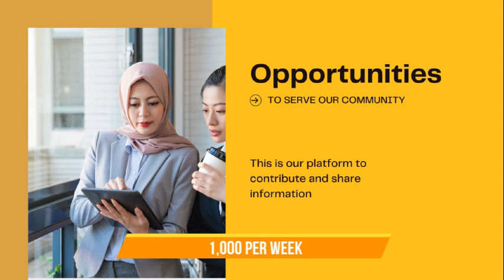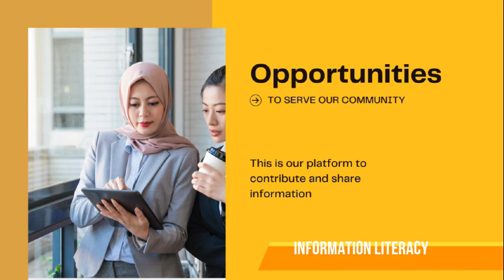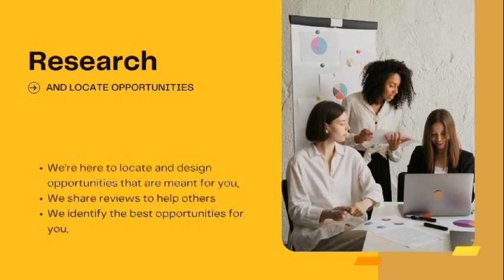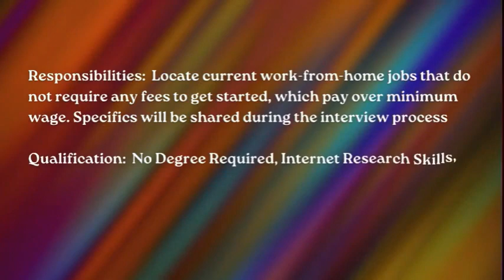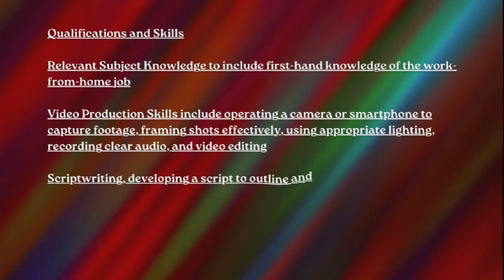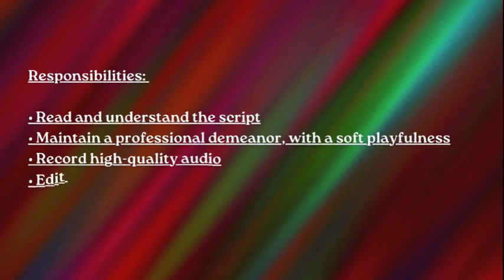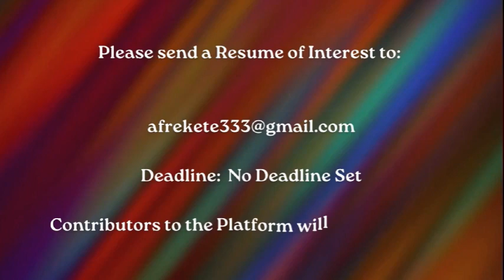Earn $1000 per week | Work from Home | Job Researcher | No Experience Needed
Earn $1000 per week | Work from Home | Job Researcher | No Experience Needed with Afrekete Work from Home

Are you looking for a legitimate way to earn $1000 per week while working from the comfort of your home? Afrekete Work from Home offers a unique opportunity to become a Job Researcher with no experience needed. In this detailed description, we will discuss the benefits of this opportunity and provide authoritative references to support our claims.

What is Afrekete Work from Home?
Afrekete Work from Home is a company that connects people with remote job opportunities, offering a platform for individuals to find legitimate work-from-home positions. They specialize in providing job researcher positions that require no prior experience.
How can you earn $1000 per week with Afrekete Work from Home?
As a Job Researcher, you will be responsible for finding and compiling information on various job opportunities. This includes searching for job listings, analyzing job requirements, and presenting the information in a clear and concise manner. With dedication and hard work, you can earn $1000 per week or more by consistently delivering quality results.

Benefits of working with Afrekete Work from Home:
1. Flexible work schedule: You can work at your own pace and set your own hours, allowing you to maintain a healthy work-life balance.
2. Work from anywhere: As a remote worker, you can work from the comfort of your home or any other location that suits your needs.
3. No experience necessary: Afrekete Work from Home offers job researcher positions that do not require any prior experience, making it an excellent opportunity for individuals seeking a new career path.
4. Competitive pay: With dedication and hard work, you can earn $1000 per week or more as a Job Researcher.
       5.
Forbes: Forbes is a reputable business publication that has covered the rise of remote work and the benefits of working from home. They have featured several articles discussing the growth of remote job opportunities.
In conclusion, Afrekete Work from Home offers a legitimate opportunity to earn $1000 per week as a Job Researcher, with no experience necessary. By working with this company, you can enjoy the benefits of a flexible work schedule, the ability to work from anywhere, and competitive pay. Utilize the authoritative references provided to learn more about the remote work landscape and how you can make the most of this opportunity.